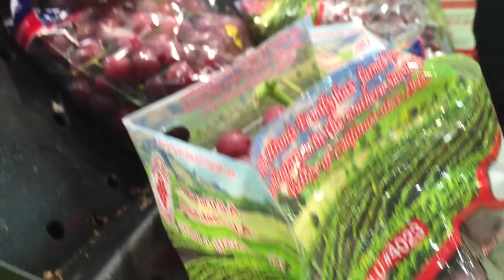GROCERIES WITH DANIELLE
Open for more information about me and the things I mentioned!
Vine: danixlle
Editing: Final Cut Pro X
Camera: Nikon D3200
Microphone: MIC-300 by Digital Nc (Mini Shotgun Mic)